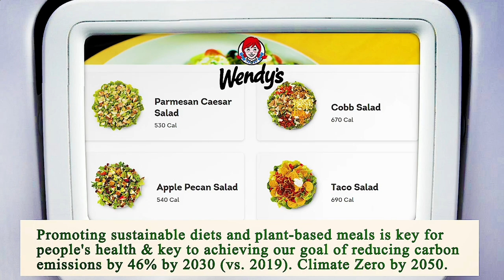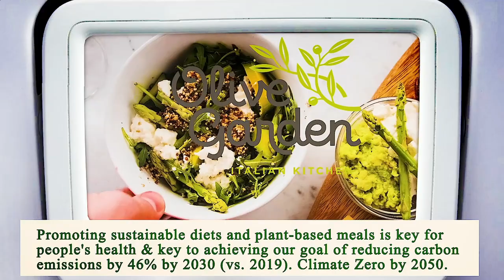Close to Me Restaurant - Close to Me Restaurants - Houston 77025 TX, Harris County, Texas, US